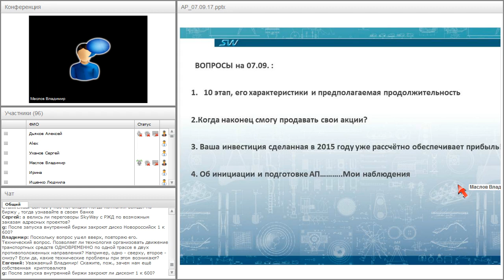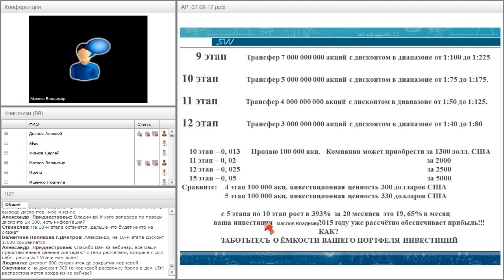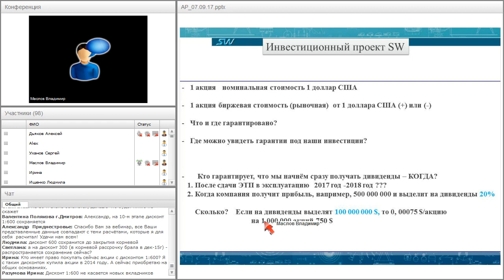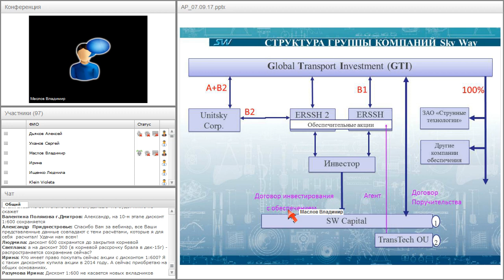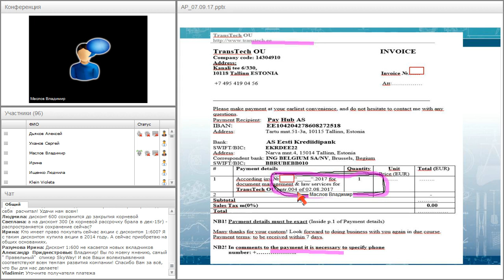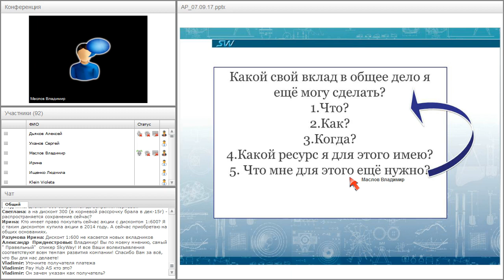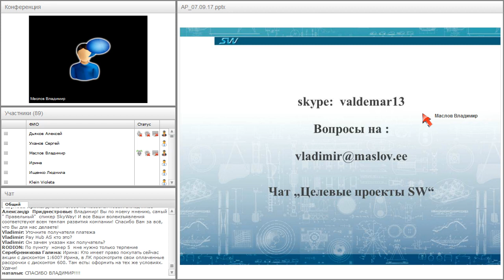Вебинар от 07.09.2017. Организационно-экономический и правовой вебинар SkyWay.